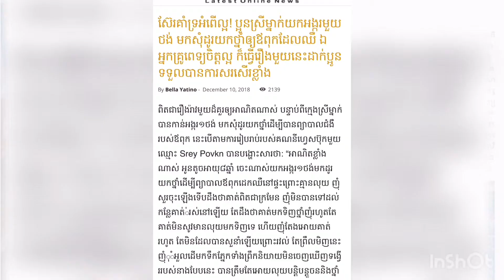ដោយសារគ្មានលុយតែវាជារឿងល្អ,Khmer News Post